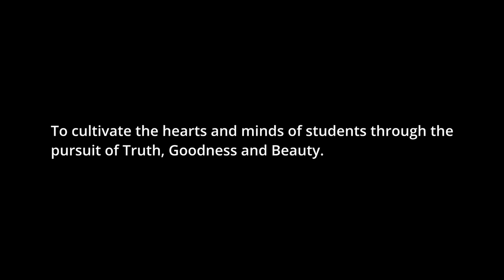What Great Hearts Online Families and Teachers Have to Say